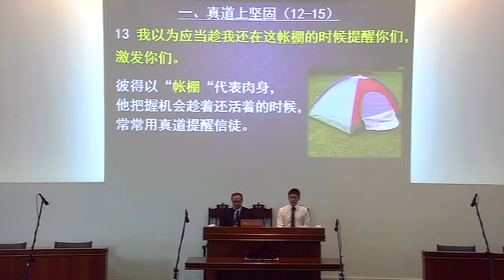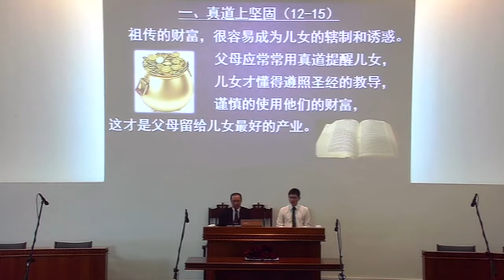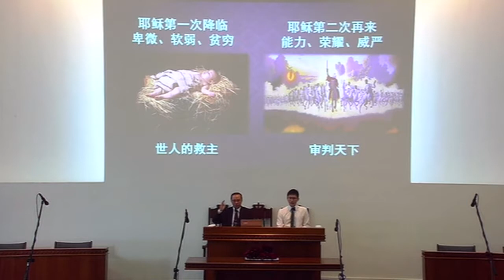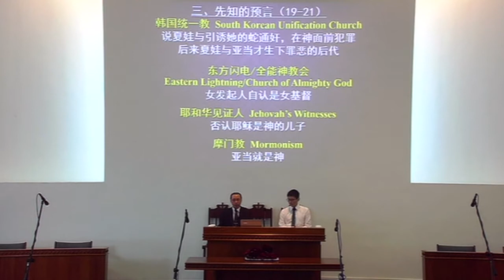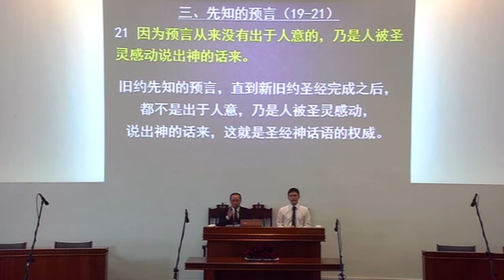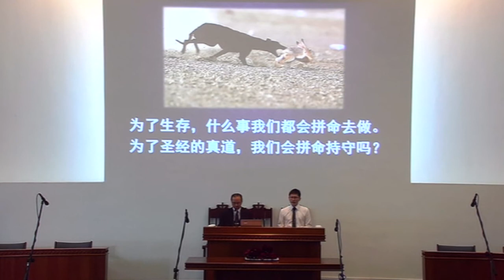12/08/18 - 在真道上坚固 Be Firmly Established In The Truth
讲员：陈德泉牧师 • 经文：彼后1: 12-21
Speaker: Rev Tan Teck Chuan • Passage: 2 Peter 1: 12-21